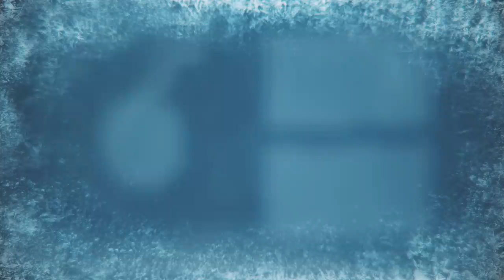The Underdog of GTA 5 Races! No one expects me to be victorious! Not even me! I have no chance!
GTA 5 Races... been awhile since I've done these.

🎵 OUTRO MUSIC
▶ ARTIST - BBNO$